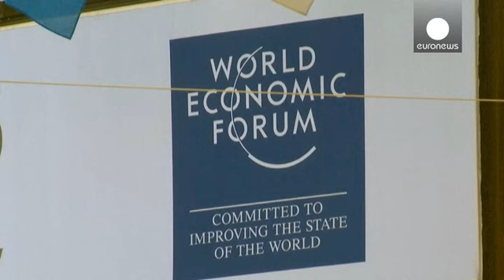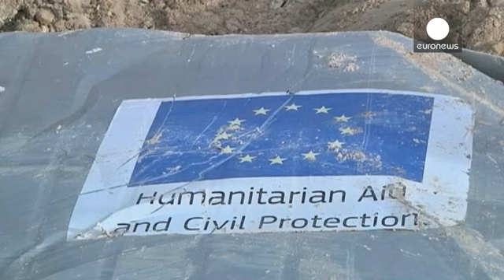West Bank: Palestinians to go to the UN over Israel's land plan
* *Israel announces plans to develop 154 acres of West Bank land*
* *Palestinians considering UN involvement*
* *UN, US condemn development decision*

  *The news*

Israel has announced plans to develop a large tract of agricultural land in the occupied West Bank.

Israel demolishes EU structures and says it will seize West Bank land Reuters World (@ReutersWorld) January 21, 2016